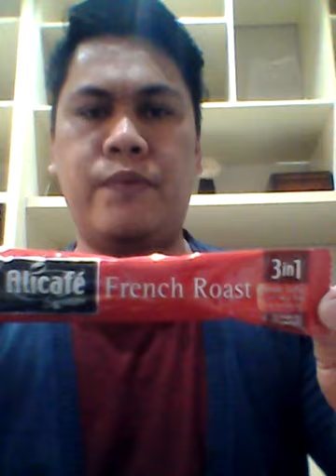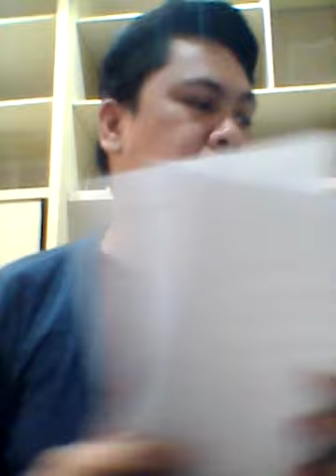OFFICE TIME | NORTHERN RING BRANCH ROAD, HITTIN AREA, EXIT 2 l RIYADH CITY, SAUDI ARABIA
Sweet Potato with AliCafe' French Roast for my Breakfast during my office work... I really like all roots crops foods.

The simple life you should be Always  Happy...